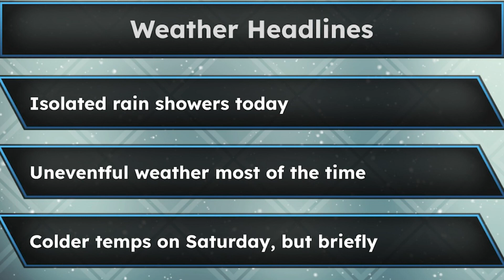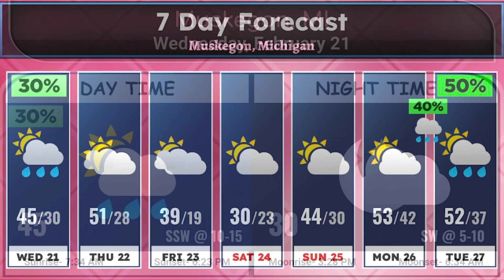Andy and Dave Daily Feb 21st